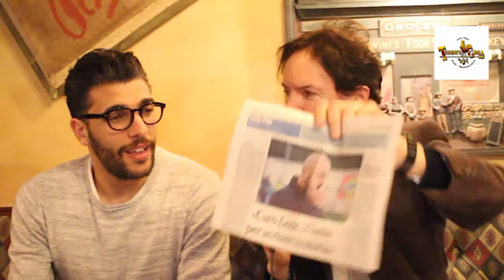sport puglia ciancio